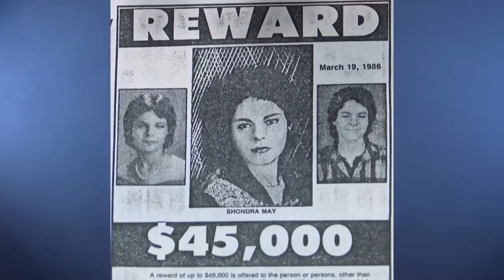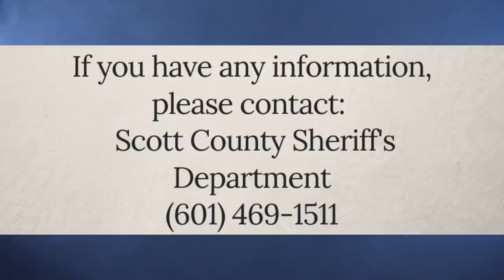who killed shondra may? | still unsolved after 35 years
shondra may lived surrounded by her family outside of forest, mississippi. in february of 1986, she was about to turn 18, and preparing to graduate high school. she mysteriously disappeared just yards away from her house while on her way home from her part time job. the community rallied to look for her. while it would later be determined that her abductor kept her alive for days, her body was discovered on what should have been her 18th birthday, more than three weeks after she vanished. despite the best efforts of law enforcement and shondra's family, her case still remains unsolved decades later.